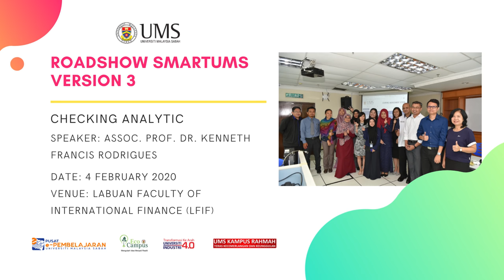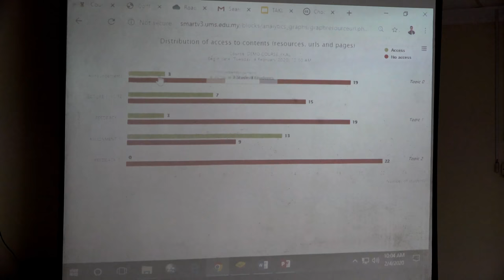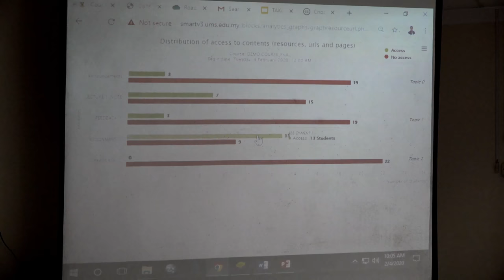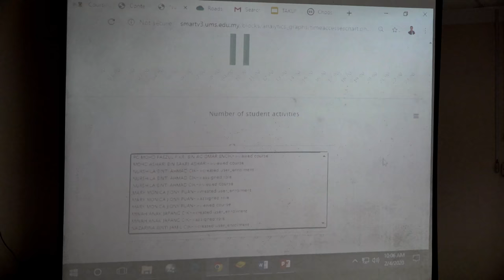CHCEKING ANALYTIC, FKAL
SPEAKER: ASSOC PROF. DR. KENNETH FRANCIS RODRIGUES
DATE: 30 JANUARY 2020
VENUE: LABUAN FACULTY OF INTERNATIONAL FINANCE (LFIF)
LINK:-